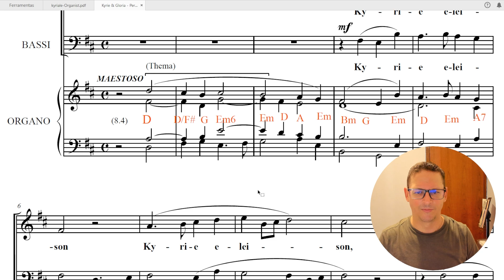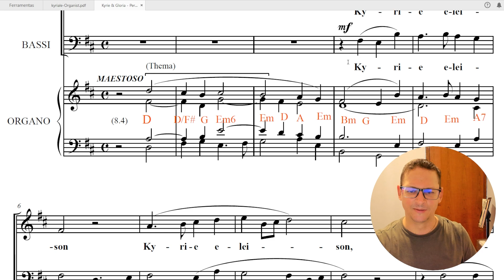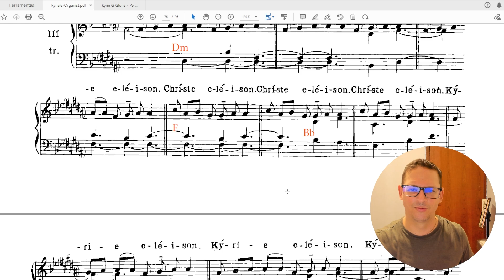Como faço meus estudos de músicas novas?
Vou te mostrar aqui como faço para colocar cifras para ajudar no acompanhamento das músicas claro sempre mantendo aoriginalidade da partitura.

Lorenzo Perosi nasceu em 20 de dezembro de 1872 em Tortona, Itália. Ele estudou no Conservatório de Milão e mais tarde em Roma, onde foi aluno de Giovanni Sgambati e Franz Liszt.

Em 1898, com apenas 26 anos, Perosi foi nomeado Maestro Perpetuo da prestigiosa Capela Sistina em Roma, uma posição que ele manteve até sua morte, com algumas interrupções.
O estilo de Perosi era tradicional, e ele era um defensor da polifonia renascentista, em particular a música de Palestrina. No entanto, sua música também mostra influências do romantismo.